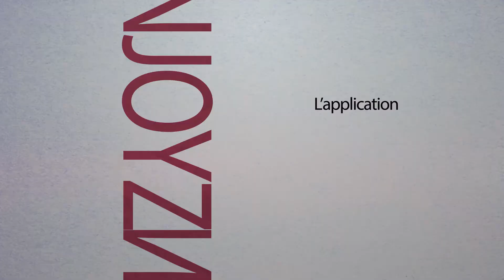Njoyz "Chauffeur votre déplacement c'est notre affaire"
Vidéo de présentation d'activité
camaraman, montage, motion design